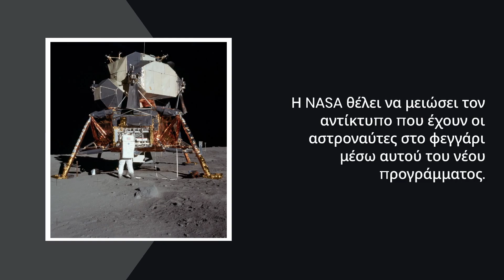Η NASA εξετάζει την ανακύκλωση σκουπιδιών στο φεγγάρι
Η NASA εξετάζει την ανακύκλωση σκουπιδιών στο φεγγάρι. Με τις επανδρωμένες αποστολές Artemis να πλησιάζουν, η NASA αναζητά βιώσιμες λύσεις για τη διαχείριση των απορριμμάτων κατά τη διάρκεια των μακροπρόθεσμων αποστολών στο φεγγάρι, όπως την ανακύκλωση των σκουπιδιών.

00:00 Εισαγωγή
00:31 Στόχος προγράμματος
01:11 Ανάγκη ανακύκλωσης
01:44 LunaRecycle Challenge